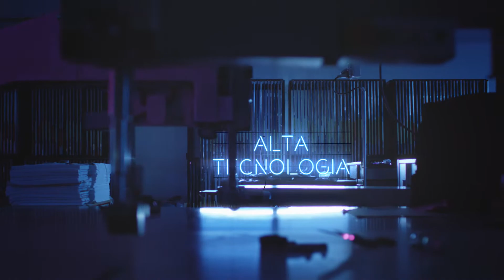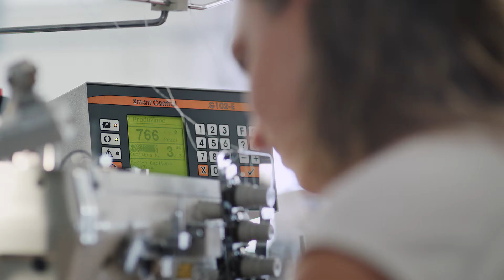Vittoria B. ITA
Vogliamo mostrarvi e raccontarvi la Passione, la Qualità, l'Esperienza e la Tecnologia che proviamo a mettere dentro ad ogni capo Vittoria B. La storia della famiglia Bressan e dei suoi collaboratori: dal 1966 passione per la maglieria intima, orgogliosamente Made in Italy.